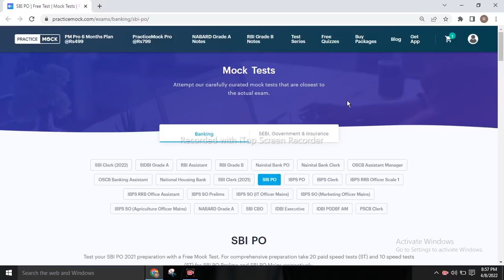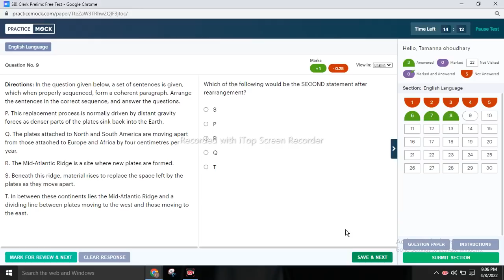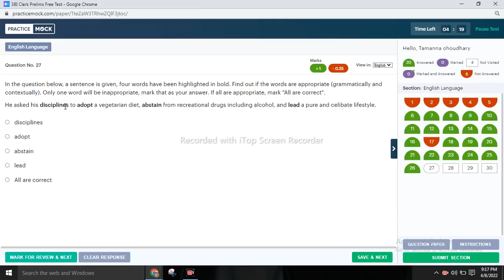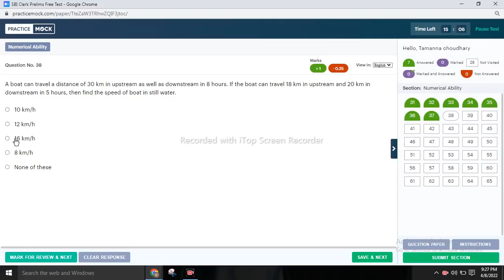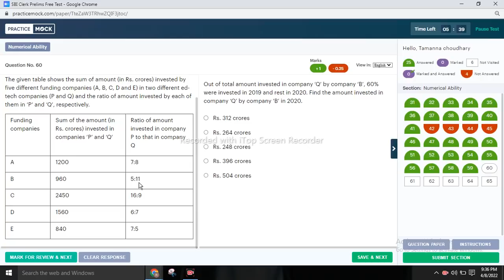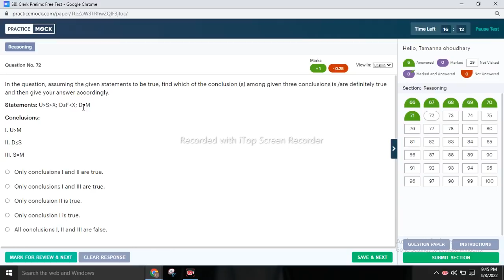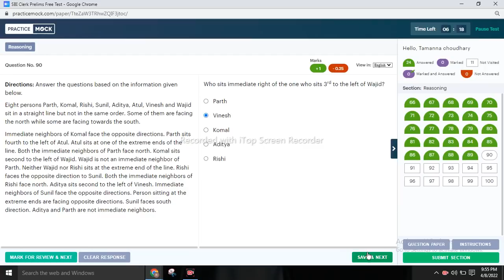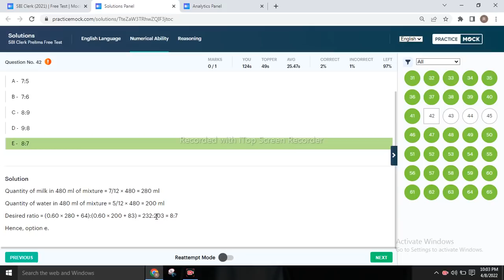How i got 90+ in SBI CLERK 2021 test?